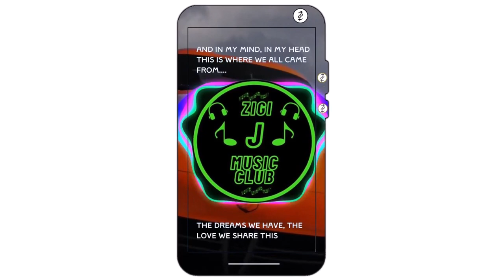"In My Mind, In My Head" - UnaVideo + Vertical Video Frame Surround Design (Landscape Format) Teaser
UnaVideo's Vertical Video Frame Surrounds are about adding that little "something extra" for vertical videos.  As with this example they can be used for re-using landscape videos to give them a new lease of life.

This is released under Creative Commons with Attribution - please use as is or as a derivative with attribution to this video

Acknowledgement / Attribution.

Gigi D Agostino Dynoro Vs Guru Josh (Infinity In My Mind)

Attribution links shown in video = Creative Commons footage - the original landscape version = Gigi D Agostino Dynoro Vs Guru Josh (Infinity In My Mind) - Zigi J Music Club